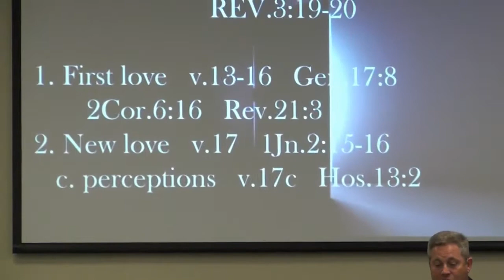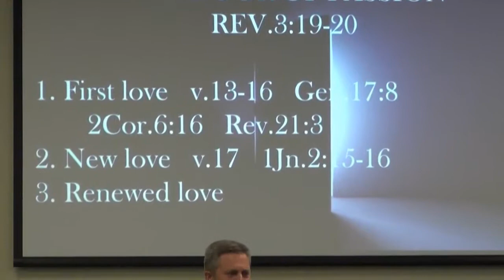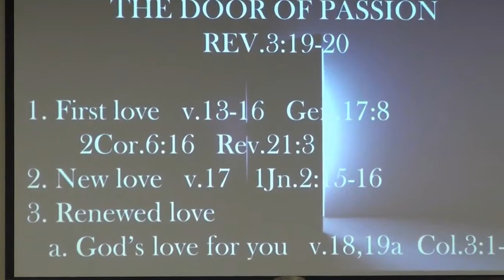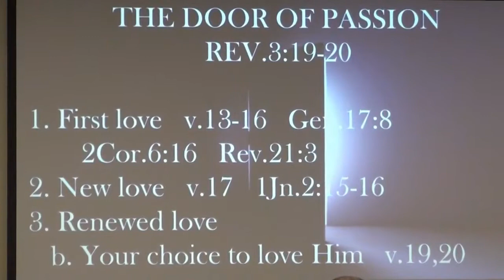Door of Passion